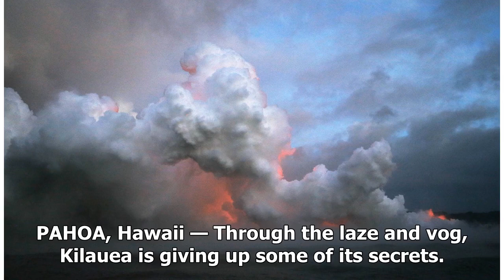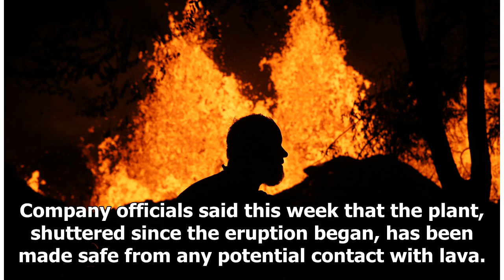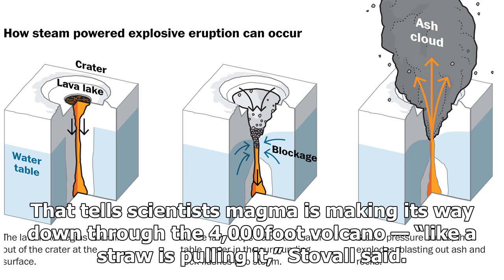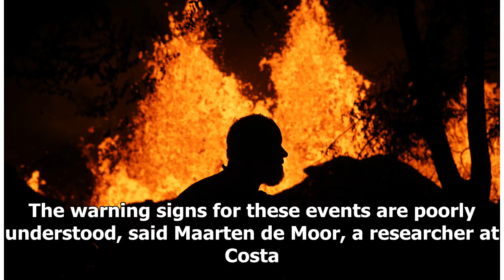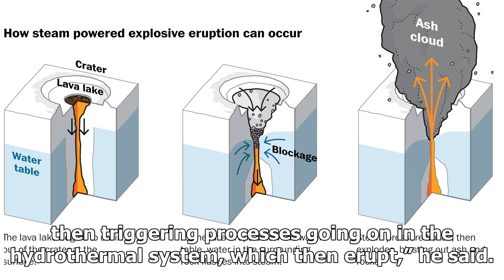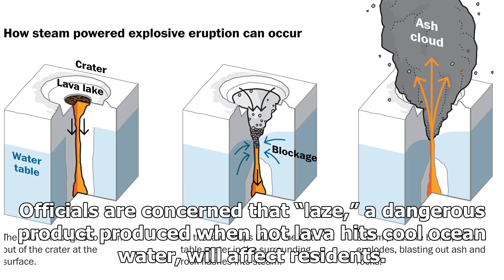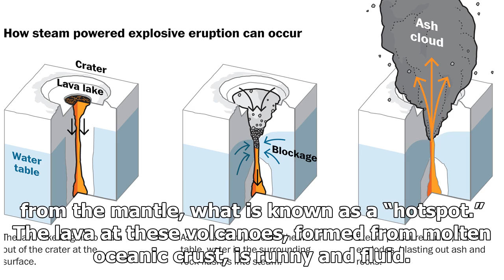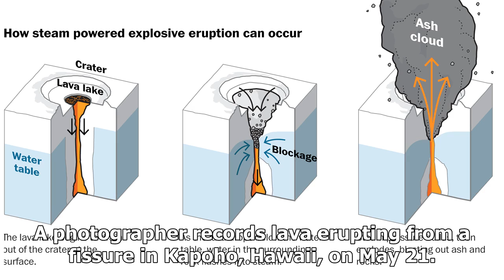As Hawaii’s Kilauea erupts, volcanologists swarm ‘I expect great science from this event’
PAHOA, Hawaii — Through the laze and vog, Kilauea ...